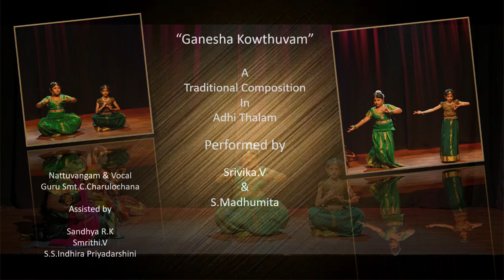Ganesha Kowthuvam – Bharathanatyam by Srivika.V & S.Madhumita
100 Video series

Ganesha Kowthuvam  is a first small dance learnt by my students  in praise of Lord Ganesha. This is a song composed by Thanjai Nalvar,  set to Adhi Thalam.

Credits:-

Nattuvangam & Vocal – Smt.C.Charulochana
Assisted by : Sandhya R.K., Smrithi.V & S.S.Indhira Priyadarshini
Bharathanatyam by – Srivika.V & S.Madhumita
Videography  by:- Mrs. Lalitha Venkatesh
Photography : Mr.Santosh  - Sant’s Fotos
Designs by : Ms.Bhavani Yadav
Venue of the Shoot : At the “Medai”